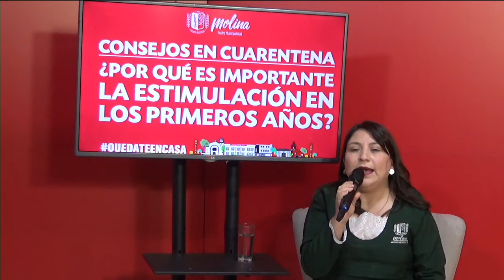Desde casa aprendo - Martes 05 de mayo de 2020